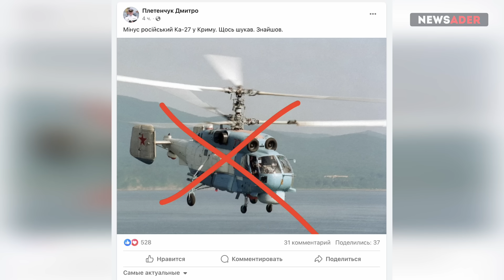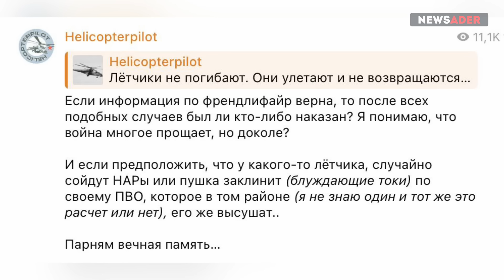Российский Ми-24 уничтожен в Крыму. Винят своё ПВО и обещают ему возмездие